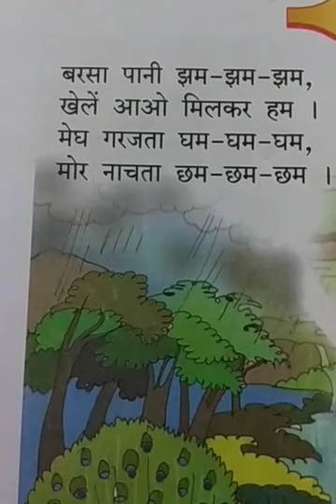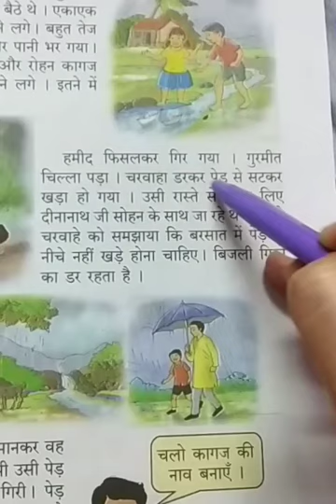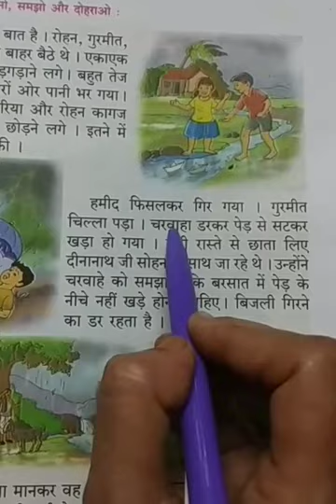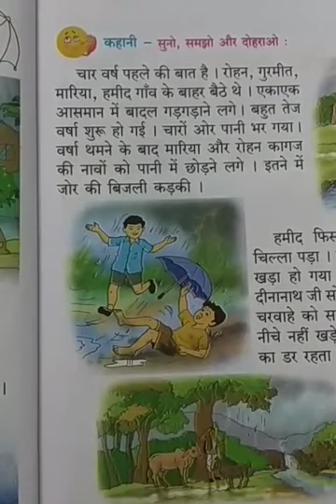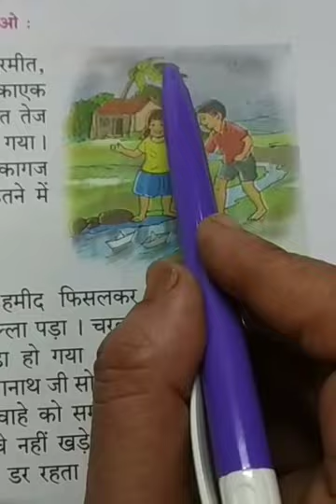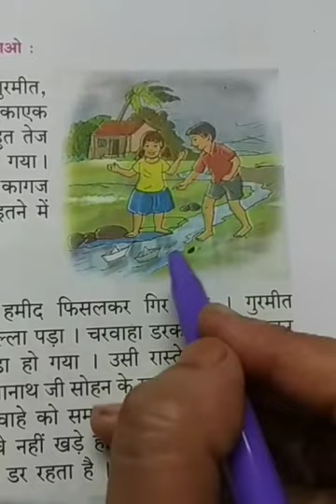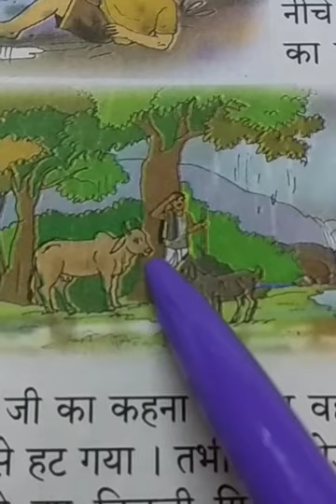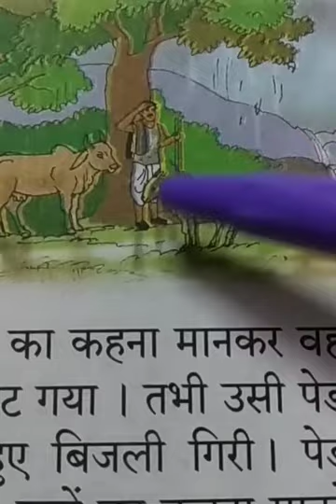290620 | Class III | Hindi I Lesson 2.2: वर्षा Contd...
Continued from part 1 i. e 2.1. Ls no 2.2 वर्षा(कहानी) | इस कहानी में हमे वर्षा के मौसम मे किस तरह से हमारा खयाल रखना चाहिए यह बताया है।